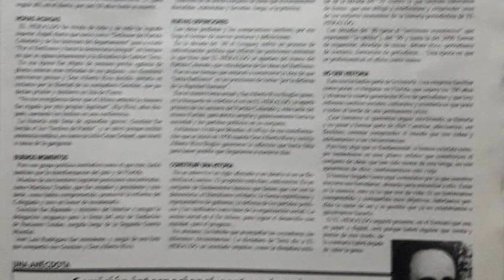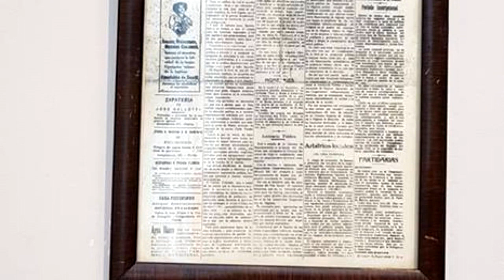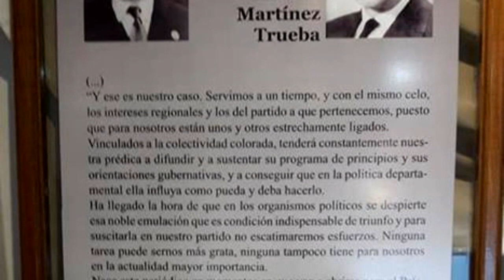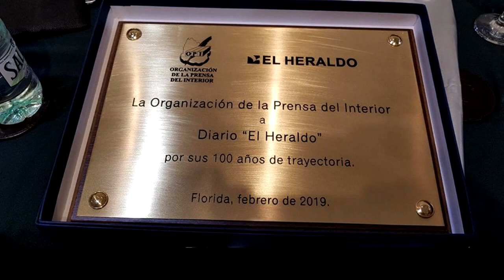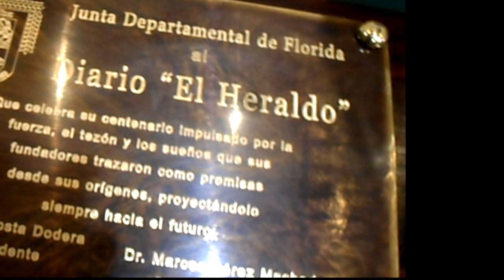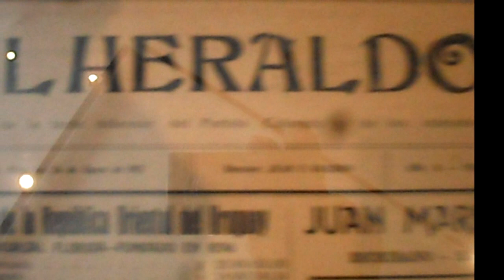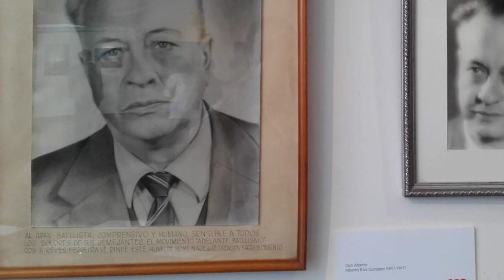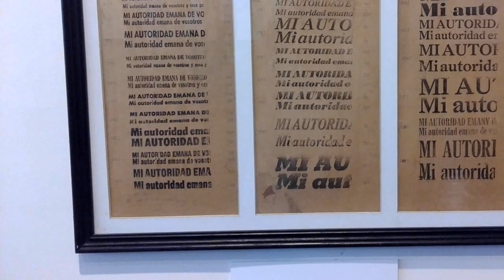HOMENAJE A "EL HERALDO" EN SU "CENTENARIO" - La Macana "Corazón del Mundo"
A 8 km de Pueblo La Macana, Florida, Uruguay se realizó el Acto de Celebración de los "100 años" del Diario "El Heraldo" de la ciudad de Florida, capital del Departamento homónimo. Son 100 años vinculados al periodismo, a la política, a compromisos sociales, al deporte… El 3 de febrero de 1919 nació EL HERALDO como una aventura de un grupo de jóvenes batllistas, que se resistían al centralismo político montevideano, dispuestos a librar una batalla ideológica por “los intereses del departamento” y su partido, el Partido Colorado. Andrés Martínez Trueba, químico farmacéutico, lideraba a ese grupo que se proponía servir a los intereses de la sociedad y resultó ser primer candidato a la diputación y, más tarde, a la presidencia de la República. Fue Juan Francisco Guichón, que luego también ocupara encumbradas posiciones política quien, junto a su amigo, socio y compañero de batallas, Don Alberto Riva, crearon el diario que hoy heredamos. El comité de redacción lo integraron entones Modesto Etchepare, Carlos T. Gamba, José L. Rodríguez, Andrés Martínez Trueba, C. Orestes Scotti y Juan Francisco Guichón; fue el primer administrador Manuel Benavente, a quien Don Alberto lo reemplazó en el ’21, para seguir allí, en el diario, por casi 50 años hasta su muerte. Su actual director es Andrés Riva  Casas, y su padre, Álvaro Riva Rey, ex director. La celebración realizada el 5 de febrero de 2019 incluyó en el Museo de Artes Visuales Ernesto Alexandro (MAVEA) la sesión del Consejo Directivo de la Organización de la Prensa del Interior (OPI) que llevó a cabo, un solemne en homenaje a El Heraldo. También hubo un reconocimiento en el auditorio del Centro Cultural Florida al que se unió la Junta Departamental de Florida, la intendencia de Florida, Grupo Identidad Florida y otros. Además, se inauguró la exposición de muebles y objetos que incluyeron, entre otros, el escritorio que perteneció a Don Andrés Martínez Trueba, loza con la que fue recibido el presidente Don Tomás Berreta, muebles del escritorio de cuatro generaciones de administradores y directores Riva, documentos, ejemplares antiguos y hasta floretes de esgrima, utilizados en la práctica para los duelos por cuestiones el honor. El Heraldo, ha sido, es y será el medio de prensa escrita más leído por la población floridense y de la región.